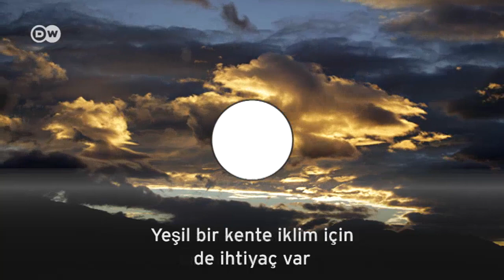Kentlerin yeşile neden ihtiyacı var? - DW Türkçe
Dünya genelindeki karbondioksit salınımının yüzde 70'i kentlerde üretiliyor. Bir kent ne kadar yeşilse, oksijen oranı da o kadar yüksek oluyor. Ağaçlar ve bitkiler, sıcaklığın düzenlenmesinde de yardımcı oluyor. İşte yeşilin kentlerdeki yaşam kalitesi için önemi...